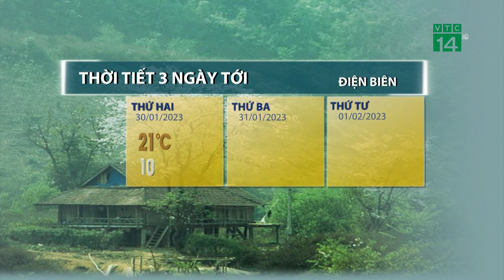Thời tiết 3 ngày tới (30/01 đến 01/02): Trung Bộ nhiệt độ tăng nhẹ trong 3 ngày tới | VTC14